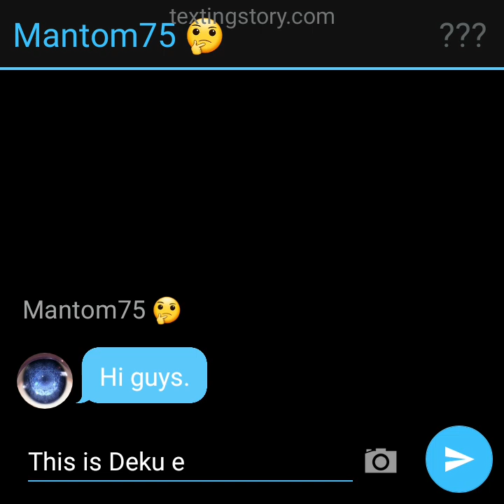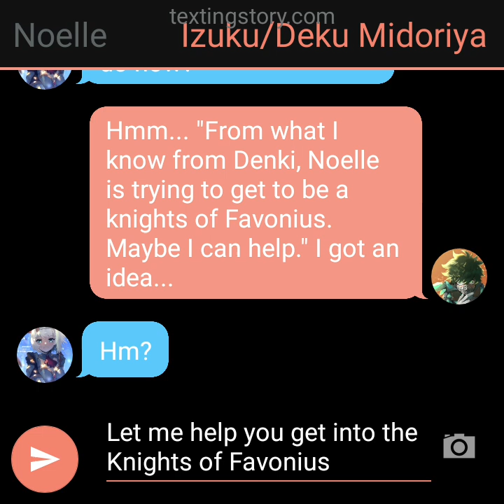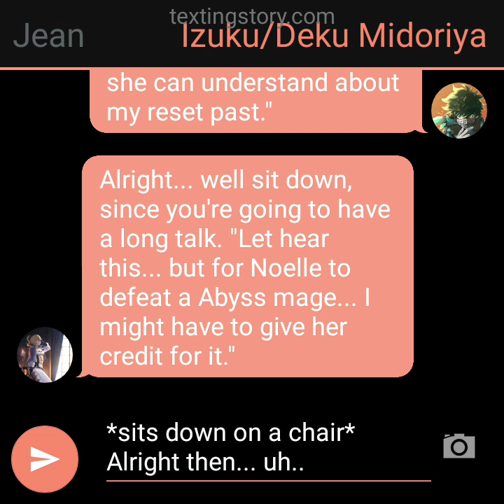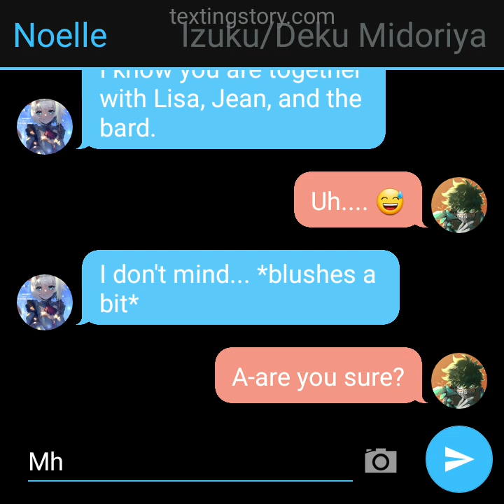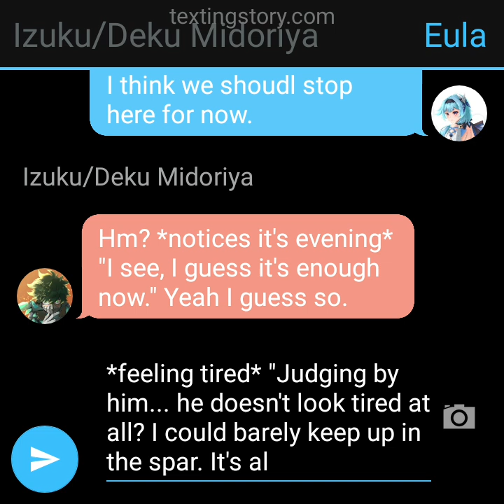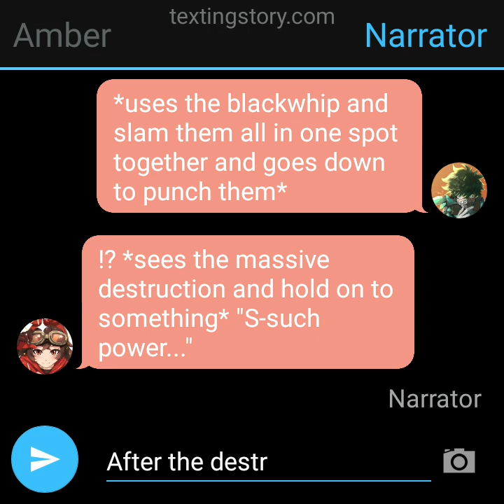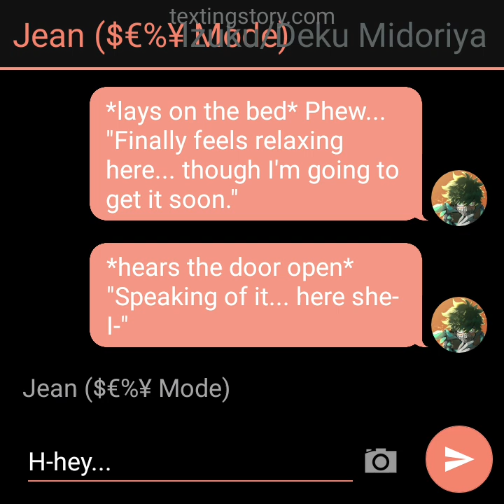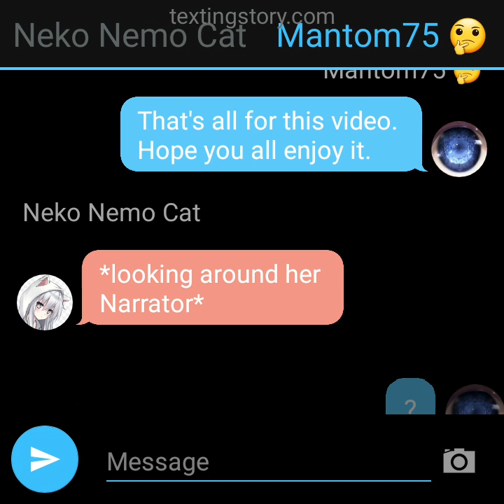Deku enter, Genshin Impact AU texting story part 19 ~The Truth and Helping Out~